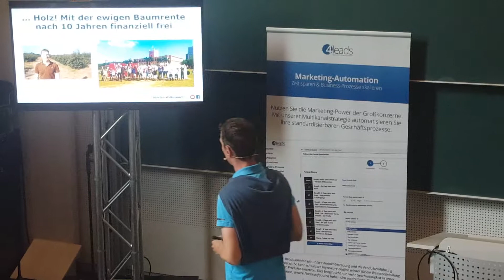Super Content von Thorsten Wittmann. Das Ziel Messerscharf vor dem Auge😎 Schnell und informativ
OMKO Ingolstadt Feine Veranstaltung. Hab viel gelernt für mein
Online Marketing digital Business

Findest Du meine Infos gut?
Für unsere DigitalFrauenPower Plattform
Schreib mir auf:
Und trage Dich dort ein.
Dann bekommst Du mein "Infopäckle" oders kostenlose Webinar.

Lese jede Woche ein Buch!
Meine Buchempfehlungen
Ray Dalio – Principles (auf English) (auf Deutschh)

Erfolg beginnt im Kopf*

Ja, gebe mir einen 👍wenn Dir mein Beitrag gefallen hat.
Danke